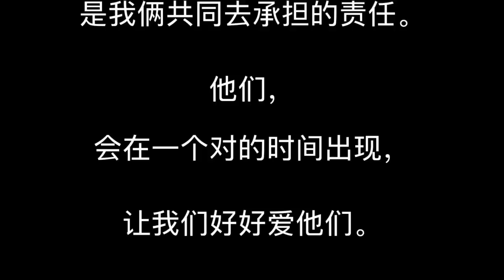生孩子是奥运精神？！胖老外被逼疯啦！！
微信公众号：AfuThomas 微博：阿福Thomas
最近阿福我的丈母娘
过生日请家人吃饭！
家庭聚会本来开开心心！
结果. 😭
【注意】
（阿福我之前收到很多可爱的小朋友们
给我的语音，
但本期是留给大人们看的哦！☺️）